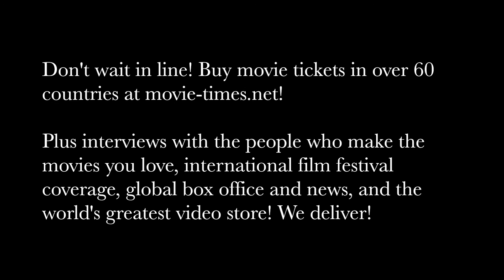Kristina Rivera - THE 15:17 TO PARIS